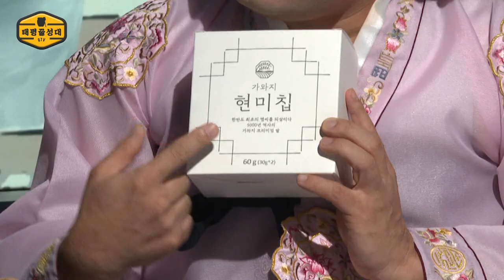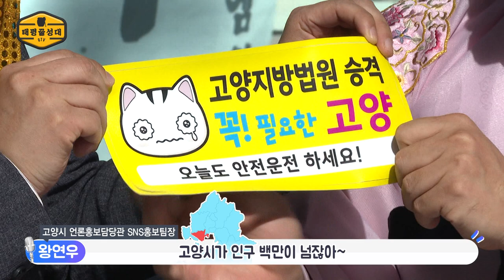고양시 대비마마.. 박어사를 울리다 [태평(꿀)성대 시즌2 - 31화] 박&규의 ASMR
충청북도에 충주시 홍보맨이 있다면,
경기도에는 고양시 '오왕팀장'이 있다!!

저세상 텐션으로 시정홍보에 바쁜 그들이
경기도청에 온 사연~
박어사와 이규를 탈탈 턴 사연~
박어사가 녹화 끝나고 눈물 쏙 빠지게 혼난 사연~

저~엉~말 재밌는데 안 볼 고양~?

※이어폰 필수 ※배꼽 간수 필수 ※중독주의 ※편견타파 필수